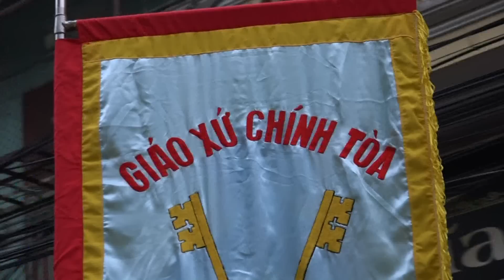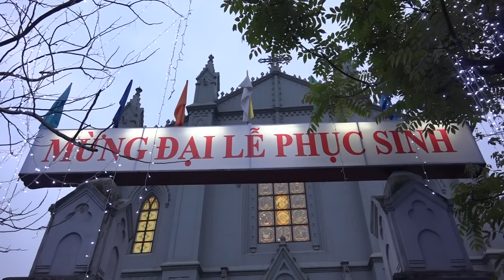GIÁO XỨ CHÍNH TÒA HẢI PHÒNG MỪNG ĐẠI LỄ PHỤC SINH 27-3-2016